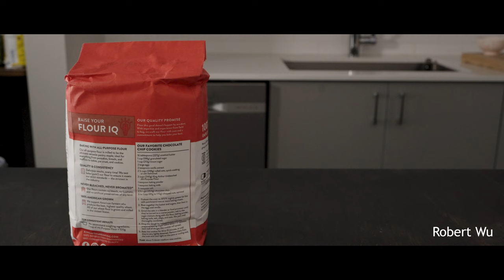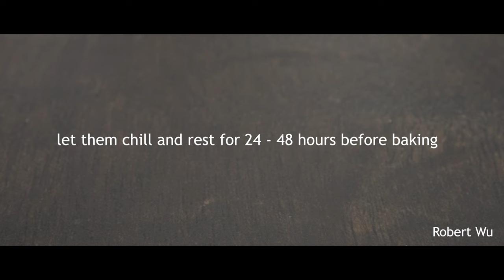[ASMR] The only How to CHOCOLATE CHIP COOKIE Recipe Video you NEED || Robert Wu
The only How to CHOCOLATE CHIP COOKIE Recipe Video you NEED.
Delicious ... Each cookie is 33g ...
Enjoy the ASMR no music Chocolate Chip Cookie recipe video, and I will see you in my next video.

▶ Timestamps/Chapters:
0:00 - Introduction
0:07 - Creaming Butter and Sugars
1:23 - Sifting Dry Ingredients
2:24 - Combining All Ingredients
2:57 - Chopping Chocolates
4:26 - Forming Cookie Dough
5:34 - Plating / Finishing Touches
▷Ingredients

▶Chocolate Chip Cookie

93g butter
68g brown sugar
68g cane sugar
1 egg
1/2 vanilla bean
2g baking soda
1g baking powder
5g cornstarch
1g salt
152g all-purpose flour
210g 66% cacao chips
▷Directions

▶Chocolate Chip Cookie

In a stand mixer, cream the sugars and butter together.
Once creamed, mix in the egg and vanilla seeds.
Sift the dry ingredients into the stand mixer.
Add the cacao chips once mixed thoroughly.
Scoop 33g of cookie dough for each sphere.
Let them chill and rest for 24 - 48 hours before baking.
Bake them at 325 F or 162 C for 13 - 17 minutes.

▷About Me

I am Robert Wu, and this is my channel.
I make ASMR cooking, baking, and other kitchen-related ASMR videos.